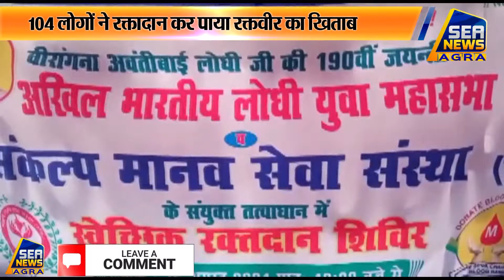अबंतीबाई पार्क में मनाया गयी वीरांगना की जयंती